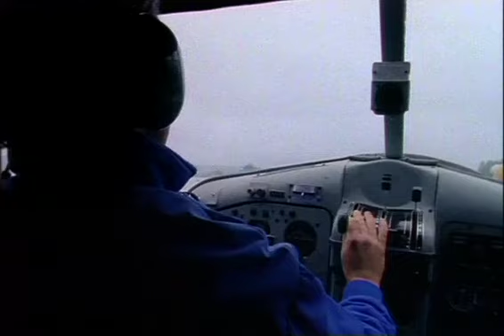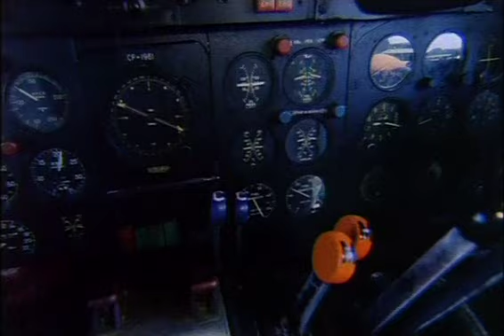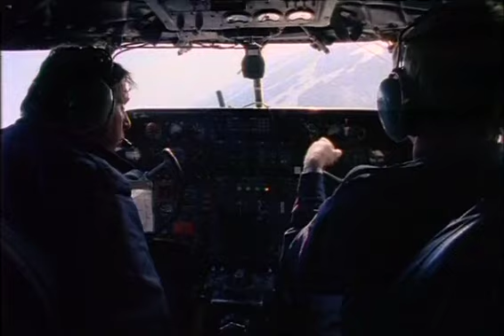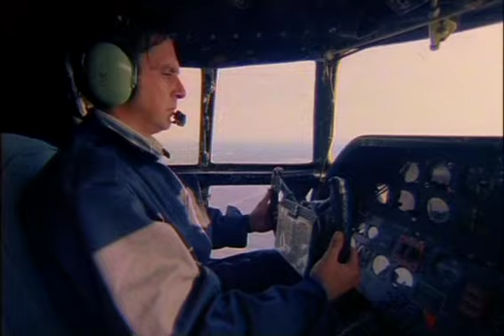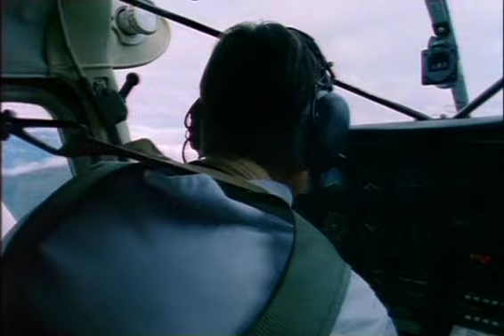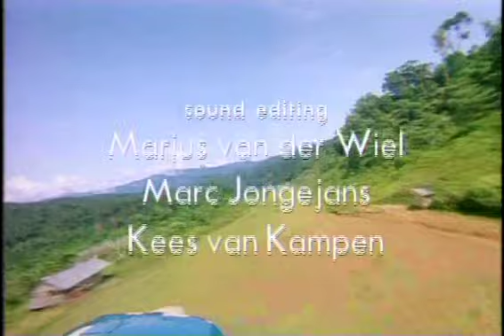SKYBOUND eps. Bush Flyers ENG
BUSH FLYERS Bush Pilots operate in the remotest regions on Earth, often providing them with their only link with the 20th century. It is seen as the most dangerous job a pilot can have. They operate under the most difficult conditions, usually without the facilities normally available to pilots today such as paved runways and navigation aids. But it is an important job; in the interior of Canada, South America, Asia and Australia, these aircraft maintain vital links with the outside world, bringing indispensable aid to those in need, even when the weather conditions are so bad that 'birds wouldn't dare fly... In the world of bush flying you won't find scheduled services or smart uniforms but there still exists a sense of commitment, resourcefulness and straight-out courage, that is no longer part of mainstream aviation.